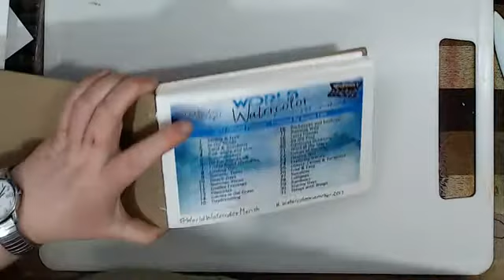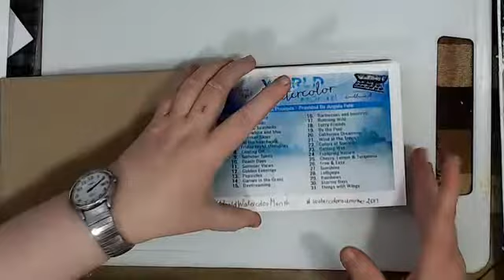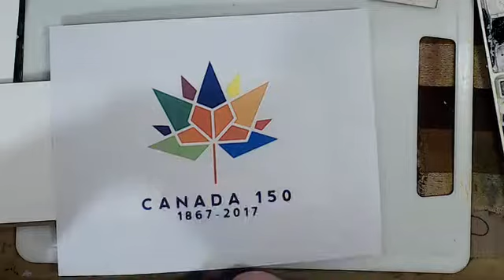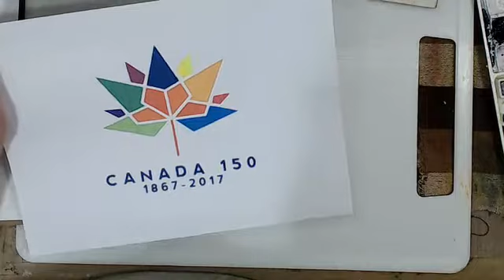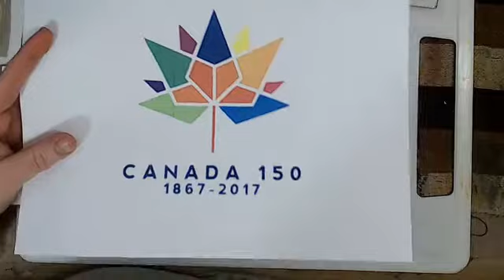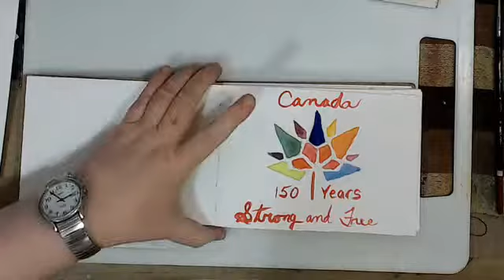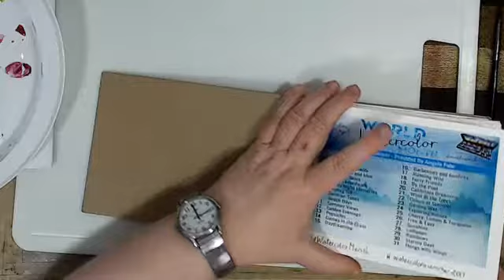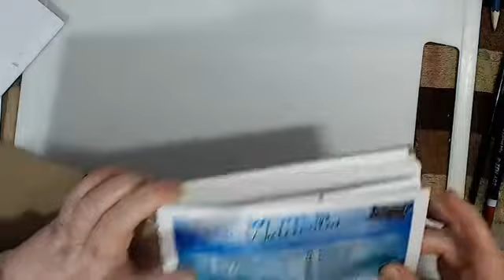worldwatercolormonth Prompts 1, 2 &3